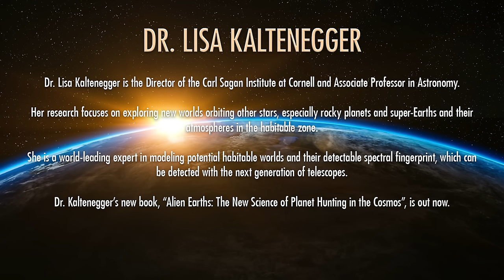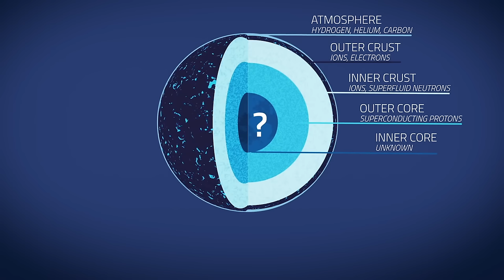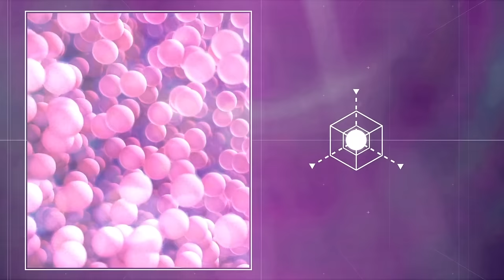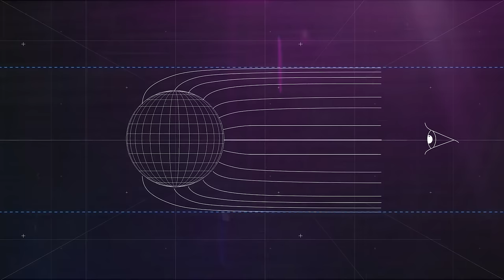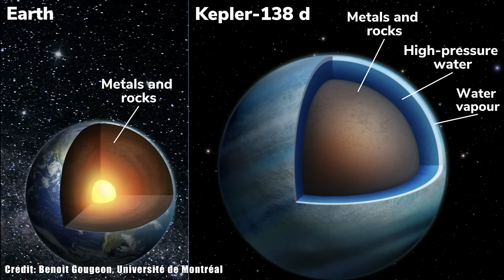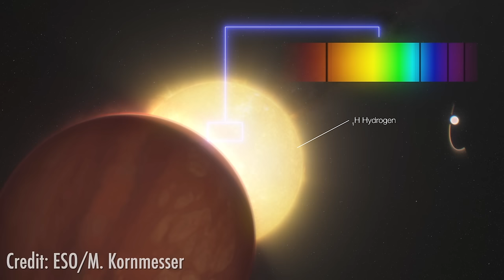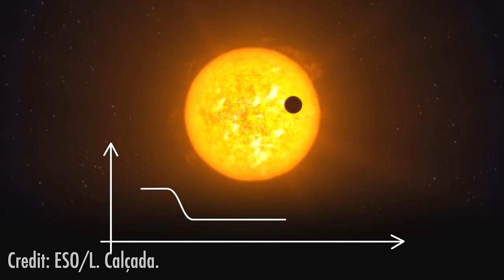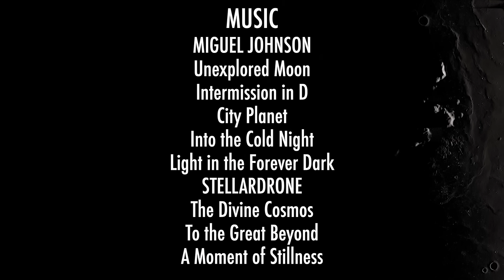Are There Other Earths? with Lisa Kaltenegger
Alien Earths…Alien Dinosaurs.
Astrophysicist Lisa Kaltenegger, as the founding director of Cornell University's Carl Sagan Institute, leads a team of scientists in a quest to discover life on distant exoplanets using a specialized toolkit informed by Earth's own biosphere and history. In "Alien Earths," she guides us through an eye-opening exploration of unusual exoplanets, such as those with lava oceans, lone wanderers, and multi-sun systems, showcasing the best contenders for alien life. With the help of the James Webb Space Telescope, Kaltenegger demonstrates how we can detect life on other worlds, potentially even those observing us. This new era of exploration raises the question: what if we're not alone in the cosmos?

FOOTAGE:
NASA
ESA/Hubble
ESO - M.Kornmesser
ESO - L.Calcada
NAOJ
Pixabay